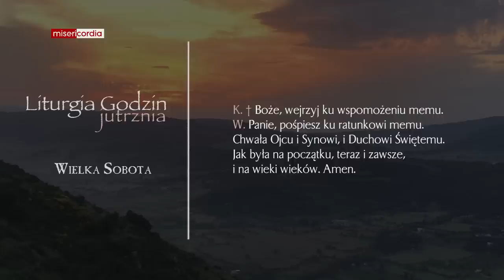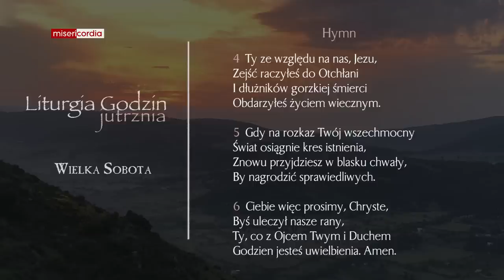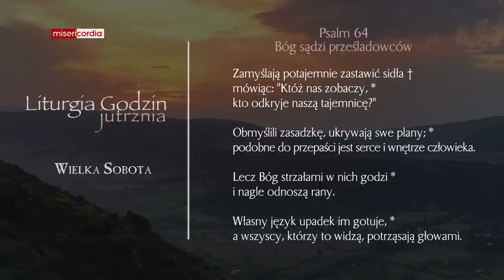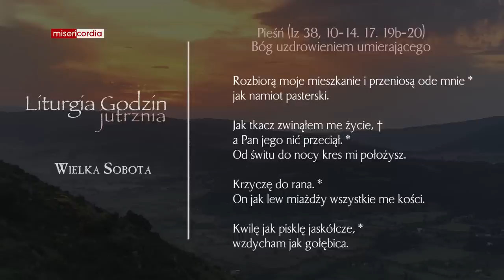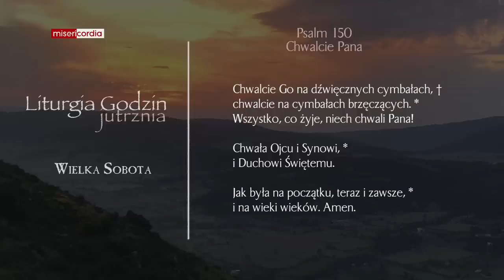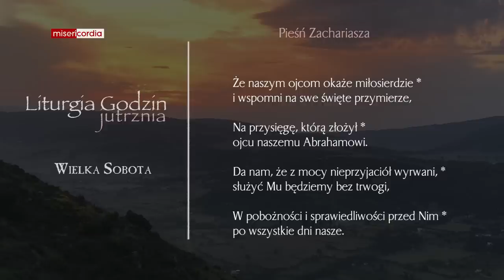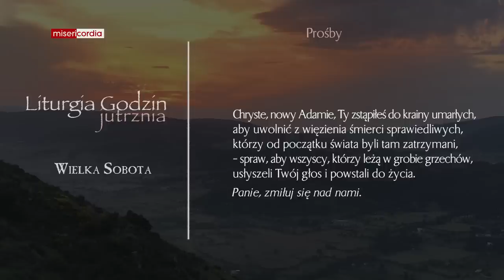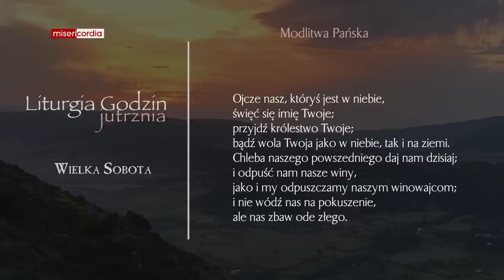Liturgia Godzin | Jutrznia | Wielka Sobota